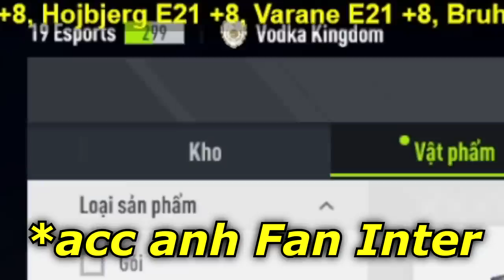Vodka Quang | Ngày mở thẻ đỉnh nhất từ trước đến nay với CM Man Utd Pogba E21 +8 tới chơi cực chất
Nếu có bất cứ vấn đề liên quan đến bản quyền nội dung, hình ảnh... các bạn vui lòng liên lạc mình theo địa chỉ để giải quyết nhé. Mình sẽ cùng nhau làm việc nhanh và trên tinh thần hợp tác nhất có thể